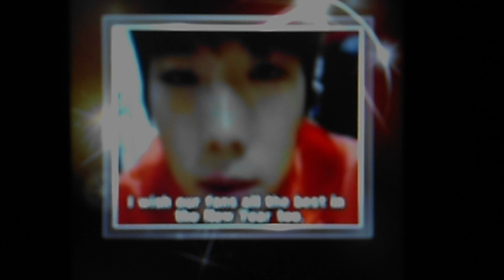StarCALL 2PM's Woo Young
Sorry if you can't see the subs. I'll write them out.

Hello! This is Woo Young from 2PM.
Now we are taking an outdoor commercial with your love.
A new year, 2012  has begin. This is the year of the dragon as Yim Jim year.

Among our team members Taekyeon and Nickhun were born in the year of the dragon. With those members, I wish you who were born in the year of the dragon all the best in the New Year.

I wish our fans all the best in the New Year too.
I am filming it at 6am now. I am filming it so far. I think I have to do more 5-6 hours.

It is not easy. Fighting Fighting
Then I promise I will greet all the fans again later.
Take care.
Please don't skip meals